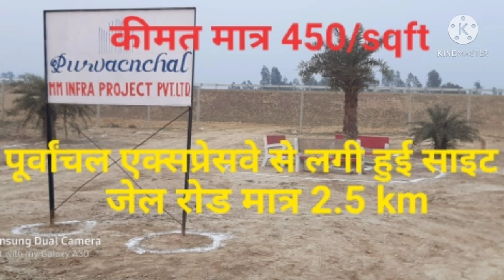New jail road 2.5km purvanchal expressway ke service lain se laga hua residential plot cnt7007640194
नई लखनऊ मे जमीनो पर निवेश करने का सबसे सुनहरा मौका पूर्वांचल एक्सप्रेस के बगल मे सुल्तानपुर रोड से 5km की दूरी पर नई लखनऊ मे जमीनो पर निवेश करने का सबसे सुनहरा मौका पूर्वांचल एक्सप्रेस के बगल मे सुल्तानपुर रोड से 5kmकी दूरी पर

=तुरंत रजिस्ट्री तुरंत कब्जा

1= कस्तूरबा इंटर कॉलेज (सरकारी कॉलेज) 3km
2= मैरेज हॉल 3km
3= आईटीआई कॉलेज 3km
4= NH56 B 2.5km
5= अनूप गंज स्टेशन 4किमी
6= samudayik अस्पताल गोसाईंगंग 5 किमी
7= isbt बस स्टेशन चंद सराय 3km
8= सरोज अंतर्राष्ट्रीय विश्वविद्यालय 5 कि.मी.
9= श्री शारदा कॉलेज  5kk
10= tdl प्ले स्कूल 6किमी
11= स्कूल प्रबंधन विज्ञान 4किमी
12= जलसा रिसॉर्ट 7 किमी
13= रिंग रोड 7 किमी
14= अमूल / पराग दूध डेयरी 8 किमी
15= HCL 8KM
16= IAS प्रशिक्षण केंद्र 8किमी
17= IT शहर 7 कि.मी.
18= एकाना स्टेडियम / शहीद पथ / प्लासियो फोनिक्स मॉल / 112 डायल 11किमी

= फुल पेमेंट दर 450 रूपये
बेस्ट लोकेशन बेस्ट प्राइस पर प्लाट ले